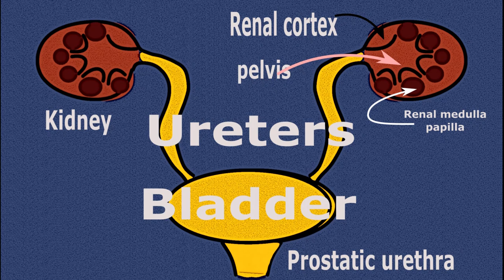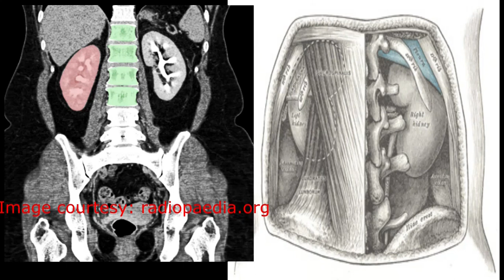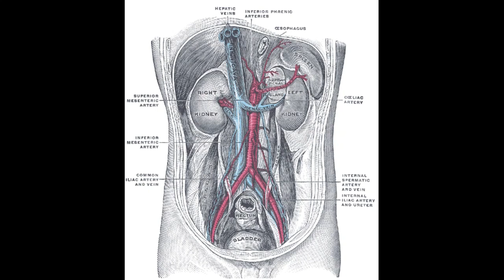URINARY SYSTEM HORDHAC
Wax ka baro urinary system
Urology Af Somali